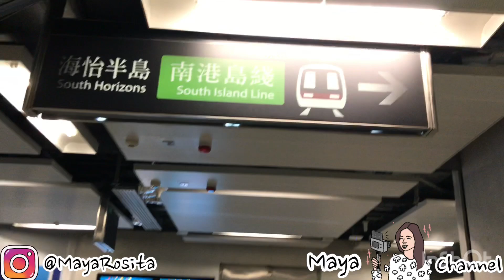AP LEI CHAU !! vlog !! Dua pulau yang terpisah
Ap lei pai/ ap lei chau
Mtr line ocean park turun di mtr Lei Tung Exsit B